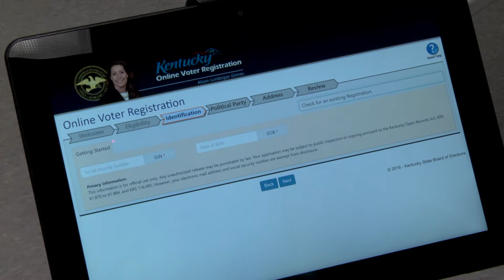Alison Lundergan Grimes